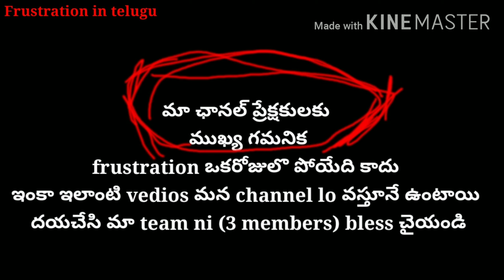how to fire dhoopstick in three ways telugu 2020/ By frustrationintelugu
By frustrationintelugu
(only whatsapp)
మా channel whatsapp group లొ join అవ్వండి